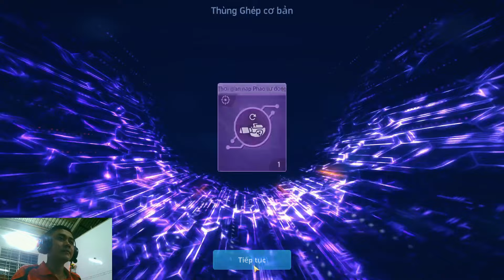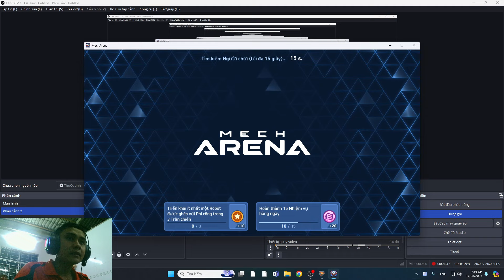[Mech Arena] con bot gì nhìn lạ thế nhỉ